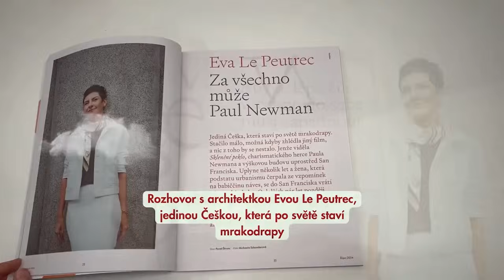Jsem připraven být premiér, koaliční partnery si budeme vybírat my. Bartoš byl neschopný manažer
Místopředseda hnutí ANO Karel Havlíček o svých ambicích na premiérské křeslo, konci Pirátů ve vládě Petra Fialy, o úspěchu svém i popularitě svého psa na sociálních sítích.

Povolební námluvy hnutí ANO a koalice Spolu ve Středočeském kraji nedopadly podle představ ANO a Havlíček v pátek oznámil, že ANO odchází do opozice. “Nejde nám o hejtmana, jde nám o to, aby se vytvořila stabilní vláda ve středních Čechách, což umožňovala pouze koalice Spolu a Hnutí ANO. Měli jsme jasný zájem, abychom utnuli chapadla té chobotnice Víta Rekušana, který přes Kolín řídí paní hejtmanku Peckovou. S tím jsme šli do toho jednání a férově jsme předložili tuhle nabídku. Nelicitovali jsme, nepolitikařili jsme, nevydírali jsme Spolu,” říká Havlíček a dodává, že Zbyněk Stanjura řekl, že ODS nemůžeme udělat koalici s ANO ve středočeském kraji, protože by to straně ublížilo ve volbách roku 2025. “Co tím vlastně říká? Jim vůbec nešlo o nějaké kraje, jim jde o příští volby a o to, aby to neohrozilo jejich fleky a jejich pozice.”

Havlíček zdůraznil, že klíčem k úspěchu hnutí ANO ve středních Čechách byla důkladná a kontaktní kampaň. „Politik musí být s lidmi. Já jsem každou volnou chvíli jezdil po vesnicích a obcích, potkával se s lidmi v hospodách a na náměstích,“ vysvětluje Havlíček a dodává, že kontaktní kampaně považuje za základ politiky. „Nechci se potkávat jenom s lidmi, kteří nám tleskají. Potřebuji nalomit ty nepřesvědčené,“ říká.

Karel Havlíček v rozhovoru přiznává, že je připraven stát se premiérem, pokud by k tomu byla příznivá politická konstelace. „Být premiérem je oběť, musíte tomu dát úplně všechno, včetně rodiny, a s největší pravděpodobností vám nakonec stejně uříznou hlavu, protože tak to v politice bývá.“

Havlíček také zdůraznil, že hnutí ANO je v jedinečné pozici, kdy může nabídnout více kandidátů na premiérský post: „My jsme asi jediný hnutí, které dokáže nabídnout dneska minimálně dva potenciální předsedy vlády.“ Dodává ale, že pokud se nestane premiérem, bude se věnovat hospodářství. “Ale když jsem předsedou stínové vlády, nemůžu říct, že bych nebyl připraven být premiérem.“

Karel Havlíček komentoval i konec Ivana Bartoše na postu ministra pro místní rozvoj kriticky: „Ivan Bartoš se choval vždycky docela slušně, ale manažersky byl naprosto neschopný. Nikdy nic neřídil a vzít si takový projekt, jako je digitalizace stavebního řízení, bylo nad jeho schopnosti. Musíte to umět řídit po stránce plánování, řízení rizik a kontrolingu. To není jednoduchá věc, a on to jednoznačně nezvládl.“

Havlíček zkritizoval způsob, jakým premiér Petr Fiala nezvládl odvolání Bartoše. Fiala prý jednal příliš pozdě a politicky, místo aby situaci řešil rázně a včas: „Premiér Fiala jednal politicky. Nechal to tři měsíce běžet, i když všichni věděli, že to nefunguje, a odvolal ho teprve v momentě, kdy Bartoš rezignoval z pozice šéfa Pirátů. Mohl po dlouhé době ukázat nějakou rozhodnost, ale opět to popletl. Výsledkem je, že se to celé obrátilo proti němu.“ Havlíček tím naznačuje, že Fiala měl řešit nefunkční digitalizaci stavebního řízení daleko dříve. Zmínil také, že premiér zbytečně udržoval Bartoše v pozici, i když bylo zřejmé, že situace je neudržitelná: „On ho odvolal teprve ve chvíli, kdy už to bylo neudržitelné. To je politické rozhodnutí, ne manažerské.“

Karel Havlíček v rozhovoru mluvil o ambicích hnutí ANO v nadcházejících volbách. Podle něj ANO míří k vítězství, cílem je získat přes 30 % hlasů, aby mohli dominantně zvítězit. Havlíček se zaměřil na to, že ANO se nechce omezovat na jednu sociální nebo profesní skupinu, ale chce být „catch all party“: „My máme zájem samozřejmě vítězit. Abychom vítězili, víme, že potřebujeme přes 30 %, abychom dominantně zvítězili. Dokážeme se bavit jak s podnikateli, tak s lékaři i s dělníky... A na tom není nic špatného. Nemůžeme se vyprofilovat jenom jako strana pro jednu skupinu voličů.“

„Už to zdaleka není tak, že ti vzdělanější nebo mladí nás nevolí. Když se podíváte, od loňského listopadu vítězíme i v nejmladší věkové skupině.“ Havlíček také hovořil o tom, že ANO bude muset po volbách jednat o koaličních partnerech, ale odmítá, aby se hnutí přizpůsobovalo programům jiných stran: „Budeme se bavit s tím, kdo bude připraven se přizpůsobit našemu programu. My jako vítězná strana se nebudeme přizpůsobovat jim.“

Hnutí ANO tedy podle Havlíčka aspiruje na zásadní volební úspěch a má ambice stát se hlavní politickou silou, která určí směr budoucí vládní politiky.